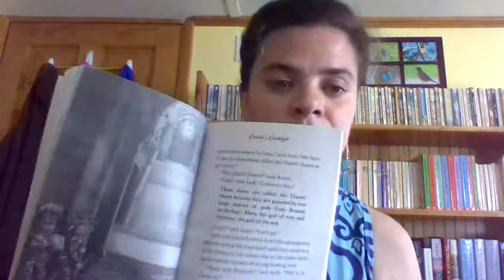Chapter 4 Carnival at Candlelight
Jack and Annie end up in a prison cell with "Rats!"